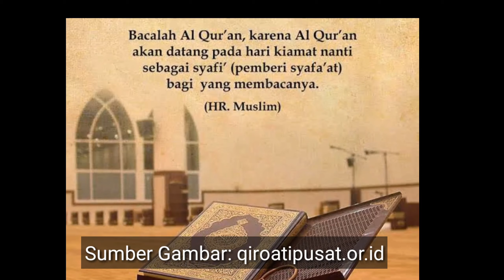Social Experiment Baca Al Quran Kapan Terakhir Kalinya?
Al-Qur'an adalah petunjuk abadi sepanjang zaman sampai hari kiamat, bial kita membacanya, merenungkan isinya dan mengamalkannya maka Al-Qur'an akan menjadi penyelamat kita dunia dan akhirat.

Semoga kita diberikan taufiq untuk selalu membacanya. Aamiin.

Tonton juga Social Experiment Bertanya Tokoh Super Hero dan Tokoh Sahabat Nabi Muhammad Saw disini 👇👇👇